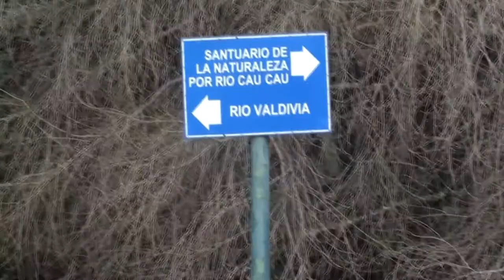Adelanto capitulo 2: Remo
En este episodio, conoceremos la historia de los gemelos Fabian y Felipe Oyarzún. Los triunfos de Miguel Cerda y Soraya Jadue.